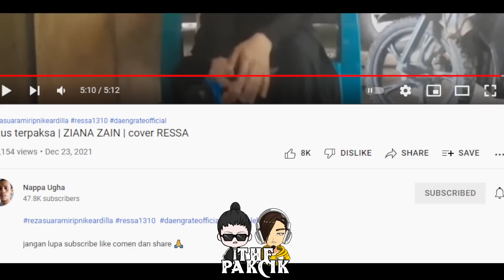TINGGI SUARANYA! REZA NYANYI LAGU ZIANA ZAIN PUTUS TERPAKSA MALAYSIA REACTION